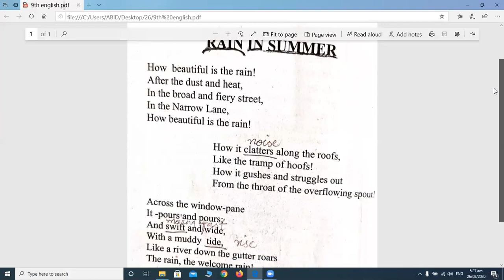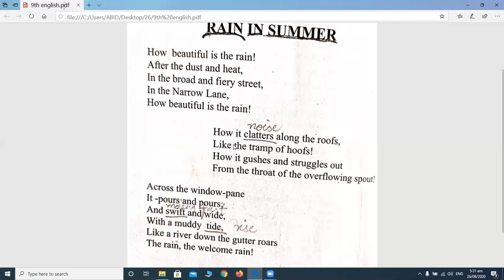9th English rain in summer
9th English rain in summer